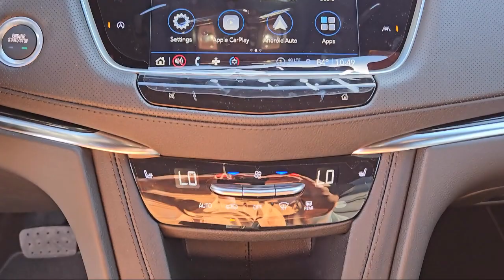2024 Cadillac XT6 Luxury Sport Utility McAllen Brownsville Harlingen Port Isabel Weslaco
2024 Cadillac XT6 Luxury Sport Utility Stock Number: C24309 Vin:1GYKPAR48RZ712744.